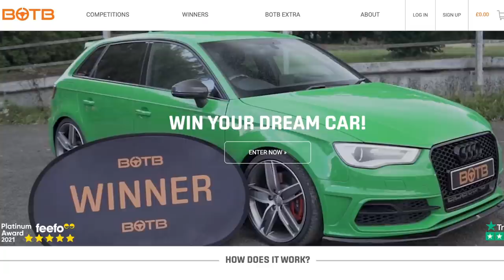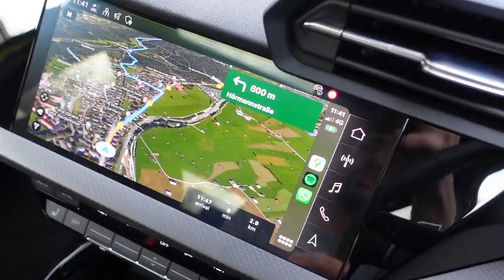2022 Audi RS3 Sportback Review: Flat Out In The Alps + Autobahn!!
Here is the 2022 New Audi RS3! The Audi RS3 has always been an incredible car and Audi have made the new 2022 Audi RS3 even better! In this video i take the 2022 Audi RS3 down the autobahn and up into the Alps! You will see the Audi RS3 Launch from 0-62mph in 3.8 seconds. Flat out on the autobahn for a top speed run and how the Audi RS3 handles around some brilliant mountain passes!

What are you waiting for!? Enter here!